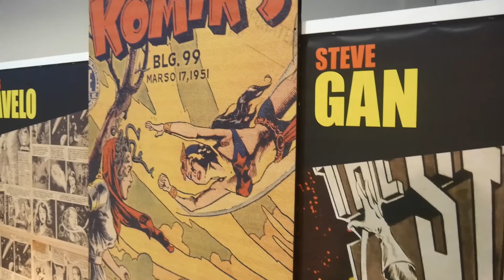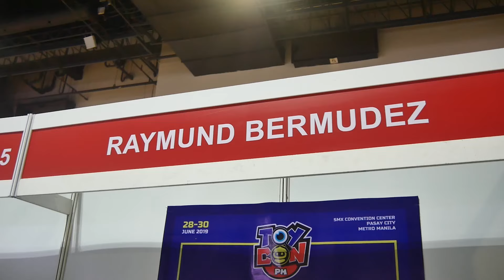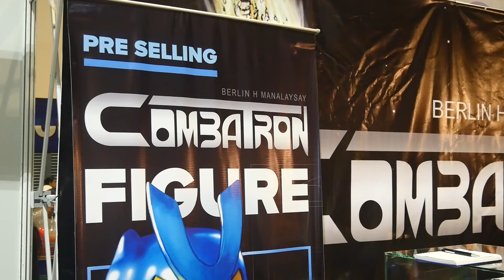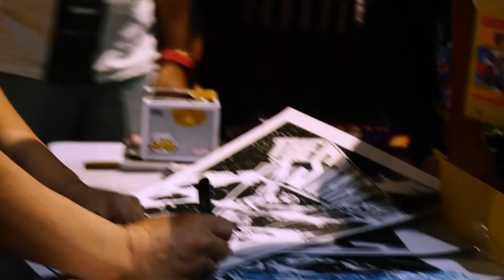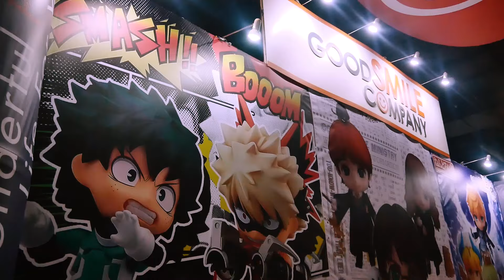TOYCON ph 2019 at KOMIKS IKP COVERAGE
Tocycon Ph 2019 Coverage of indie comics podcast!
Special Thanks to Ian Velasquez creator of the New DI 13.